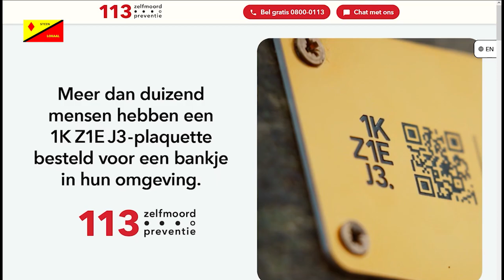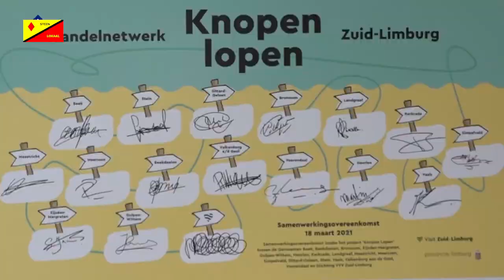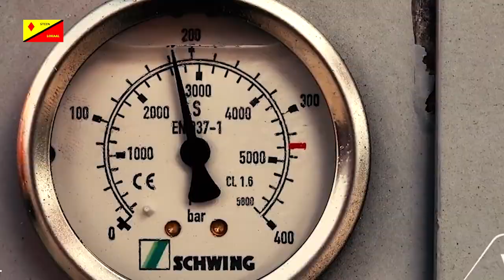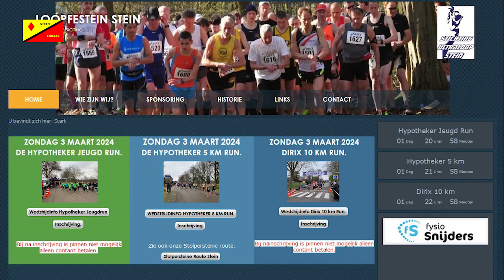179ste Weeknieuws 01-03-2024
179ste Weeknieuws met o.a. Aanpak vuurwerkoverlast blijft stevig punt van aandacht in veiligheidsplan Gemeente Stein, Alzheimer Café over woonvormen voor mensen met dementie, Bordjes op bankjes in Stein als aansporing tot gesprek over depressie, Schoonmaken van vluchtstroken op de A2, Concertweken Terpkerk Urmond o.a. Close harmony koor ‘Quint samen met Fusion' , Eind dit jaar kun je ‘knopen lopen’, Waterschap en RWS pakken uitmonding Hemelbeek aan, Dit weekend de Ultra Loop Stein